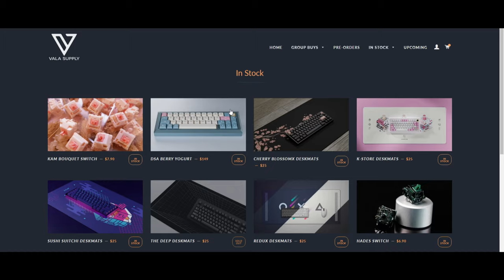Shogun Tactile Switches - Heavy yet Satisfying Tactiles? Review and Soundtest on Vega 65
The Vega Guy is back with the weekly 2 uploads, yes it's true! Today we will be taking a look and listen at the Shogun Tactiles with a WHOOPING 78G!! Open me! 👀

Thank you Vala Supply for sending them for a review!

Polaroid on desk: Olivia Hye

Timestamps!
0:00 - 0:17 Shogun Tactile
0:18 - 0:58 Intro
0:59 - 1:18 Check out Vala Supply!
1:19 - 1:45 Video breakdown!
1:46 - 2:17 Disclaimer!
2:18 - 4:18 Stock Shogun vs Lubed Shogun Switches
4:19 - 4:41 Lubed Akko Jelly Purple vs Lubed Shogun Switches
4:42 - 5:04 Lubed Tecware Salmon vs Lubed Shogun Switches
5:05 - 5:27 Lubed Kinetic Labs Penguin vs Lubed Shogun Switches
5:28 - 5:49 Lubed U4T (The GOAT) vs Lubed Shogun Switches
5:50 - 7:05 Material Breakdown
7:06 - 7:25 Disclaimer!
7:26 - 9:44 Thoughts on the Feel!
9:45 - 10:35 Thoughts on the Sound!
10:36 - 11:12 Overall Thoughts on the Switch!
11:13 - 11:30 Comment your opinion/Like Goal!
11:31 - 11:43 What's Next?
11:44 - 11:56 Outro/End

By far the heaviest tactile switch that we have tried and somehow I like it but yeah its not really for everyone as you can sometimes feel the fatigue when using them on the long run but hey maybe for other they would find this light so it would still depends on your preference.

Keyboard: Vega 65 (Polycarbonate plate, pcb to plate foam, no case foam)
Keycaps: Domikey Die for me
Artisans: Rncables, Nork, Kbkeycraft links for them down below

Background video on my thoughts and opinion  @TaeKeyboards  , (please dont strike me ty)